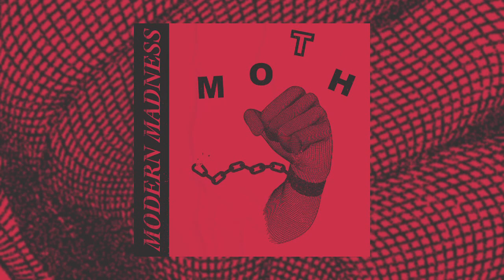Moth - Modern Madness (2020) full ep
Self released Cassette EP from Moth. Technological paranoid discordant robot rock from Melbourne. All proceeds going to Pay The Rent BLM. Released September 25, 2020.

00:00 MODERN MADNESS
02:21 WORK
04:09 DIGITAL CRISIS
06:04 AUTOMATED STOCK